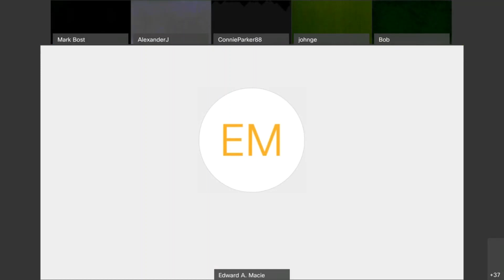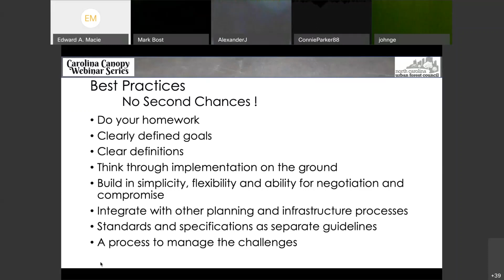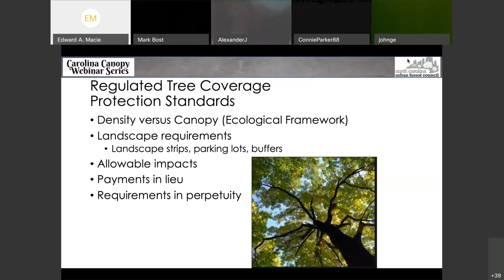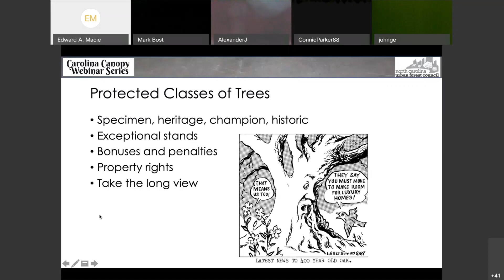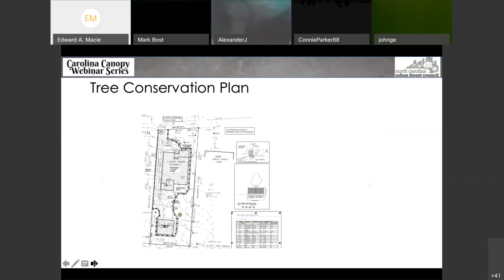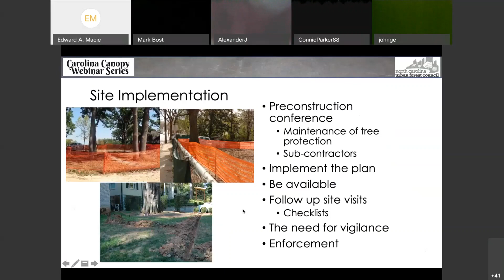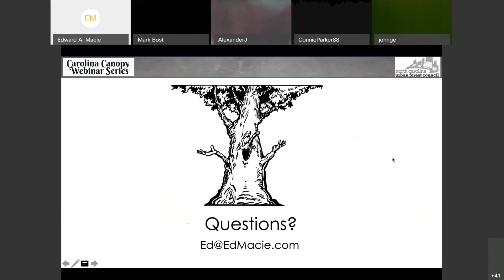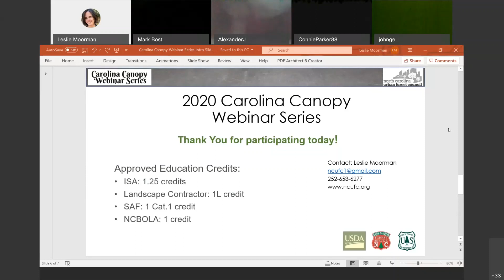Carolina Canopy Webinar #4 Operational Aspects of Tree Protection Ordinances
This presentation will focus on best management practices related to the requirements and implementation of tree protection ordinances, with a focus on infill development.  These elements include regulated tree coverage and protection standards, specific site planning and implementation, special encroachment techniques, boundary tree conflicts, and enforcement tools. Participants will be able to use this information to craft or revise tree protection ordinances to meet the specific needs of their community.